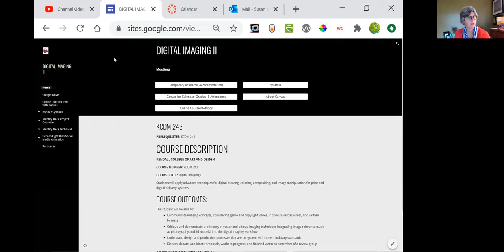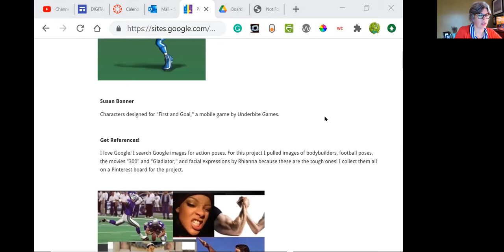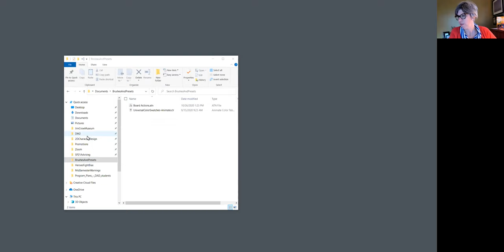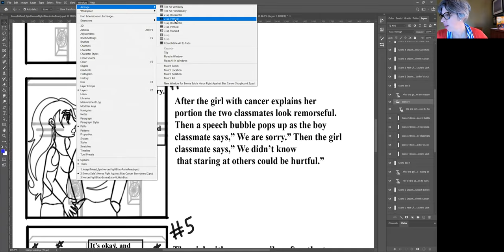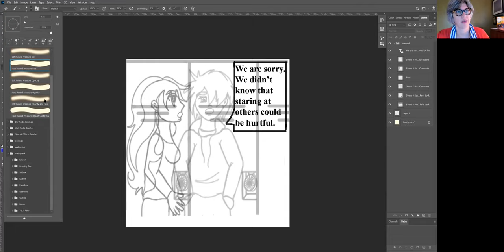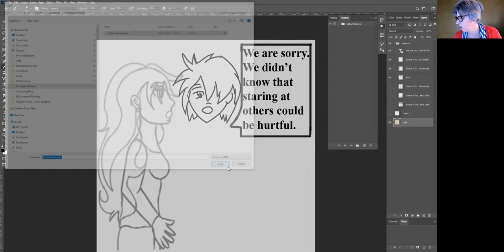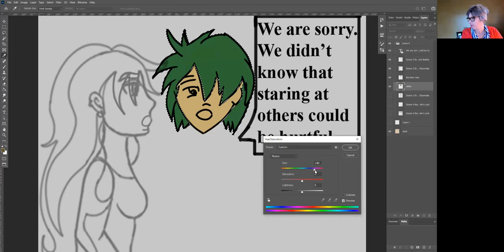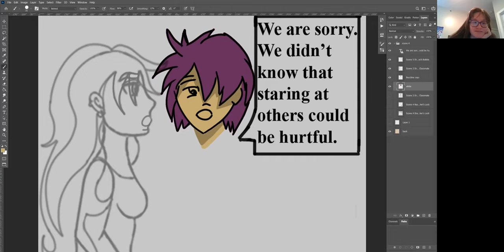Photoshop White Fill Action Tutorial and Prepping Boards for PSD finished art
bonus at the end - did not work - sorry I will cut that from the video - my camera was not on the deer so you can't see what Winjin and I were seeing. Shoot - those deer are so cute.